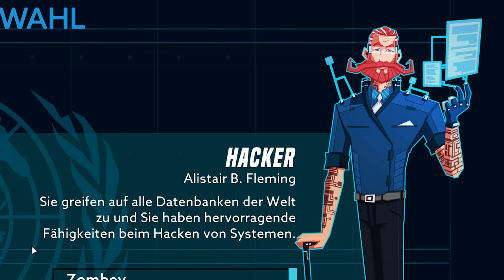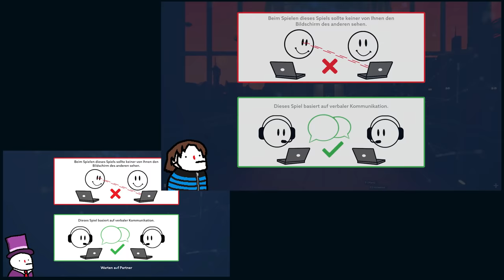GermanLetsPlay und Zombey werden Geheimagenten! | OPERATION TANGO (Part 1)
Spiel: Operation Tango
Mit dabei: @GermanLetsPlay